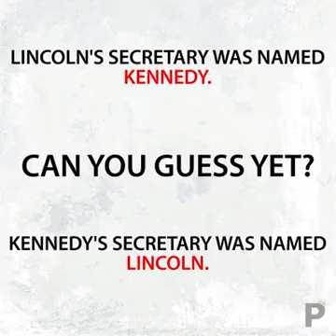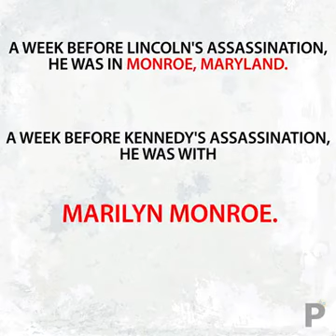The Disturbing Parallels Between JFK and Lincoln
More About Aiden's World:

Life can bring unknown adventures but it can be hard and very depressing in many ways and all depends the way you look at things. From trans tropics to what it is like to gender clinic here in Scotland looking at abandoned places, challenges and all things beautiful Scotland

Even though I don't much about the LGBTQIA+ Community hoping to get more involved with the community and to the best of my knowledge this is my opinion. these videos are for entertaining and educational hoping it's not taking offence to anyone.